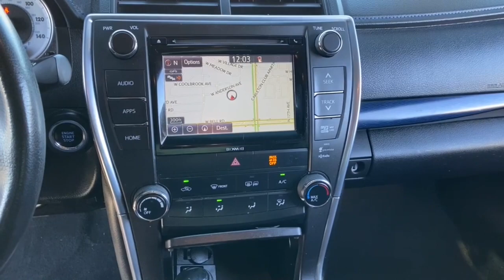2016 Toyota Camry Phoenix, Glendale, Peoria, Sun City, Surprise, AZ GU502809T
BLUE STREAK METALLIC Used 2016 Toyota Camry SE available in Phoenix, Arizona at Bell Road Toyota. Servicing the Glendale, Peoria, Sun City, and Surprise, AZ area.